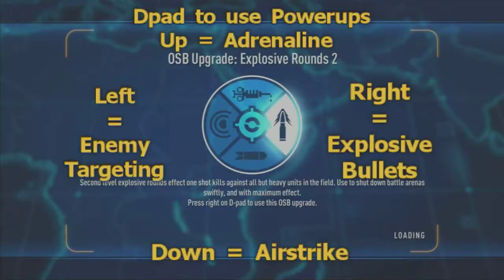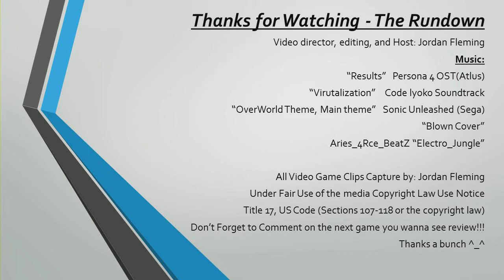BODYCOUNT- The Rundown Review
BODYCOUNT   (Xbox 360/PS3)
Gameplay and Design Review
"Core Gameplay is Everything!"